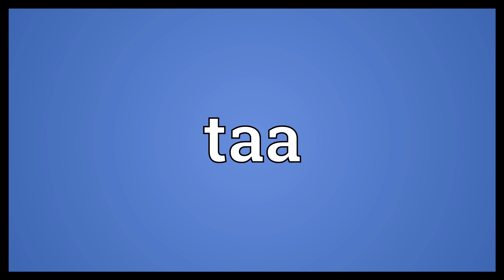Taa Meaning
Video shows what taa means. a kind of pagoda in China and Japan..  Taa Meaning. How to pronounce, definition audio dictionary. How to say taa. Powered by MaryTTS, Wiktionary